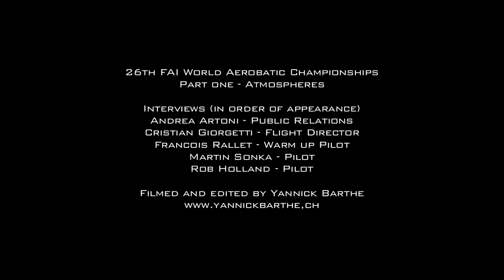2011 / 26th FAI World Aerobatic Championships Part One - Atmospheres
26th FAI World Aerobatic Championships 2011 : Part One - Atmospheres

Congratulations to Mikhail Mamistov (RUS) and Svetlana Kapanina (RUS) for their 1st places in categories Overall and Women in the WAC 2011. Congratulations to Rob Holland for his 1st place of the 4-min freestyle.

Thanks to the Aero Club of Italy, Aero Club of Foligno and iFly. Many thanks to all participating teams and also to all the sponsors and all those persons and / or companies who have contributed to the success of the event.

Many thank you to all the pilots and offcial crew for interviews and onboard sequences.

Interviews (in order of appearance) :

Andrea Artoni - Public Relations (CH)
Cristian Giorgetti - Flight Director (IT)
Francois Rallet - Warm up Pilot (FR)
Martin Sonka - Pilot (CZ)
Rob Holland - Pilot (USA)

Camera and editing : Yannick Barthe
Assistant : Franziska Neuhaus
Onboard cameras : François Rallet, Rob Holland, Nigel Hopkins, Nicolas Ivanoff and the Russian Team